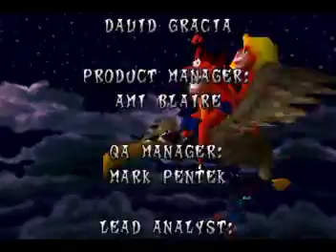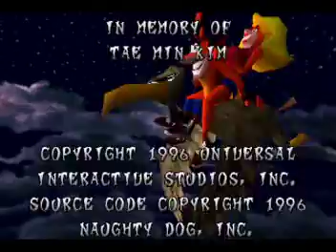Crash bandicoot PS1 The great hall Level 30, Ending #1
Level 30 the great hall with ending #1, you can only get this ending if you have all the crystals.